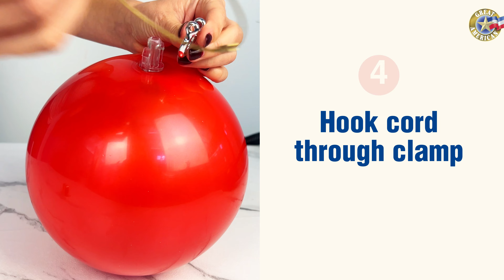8" Big Inflatable Ornaments Assembly Instructions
Decorate your community this Holiday season with easy-to-assemble 8" Vinyl Ornaments. Just blow them up with an air pump, put on the decorative cup and you're done! They're versatile Christmas decorations that can be placed indoors and outdoors. Plus, you can reuse them ever every year!